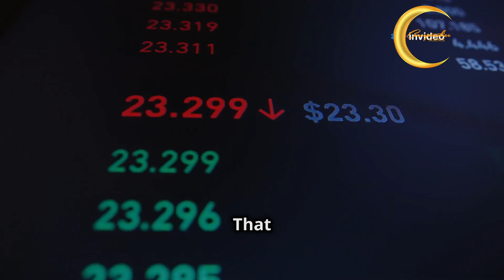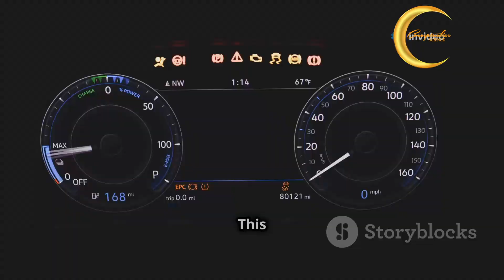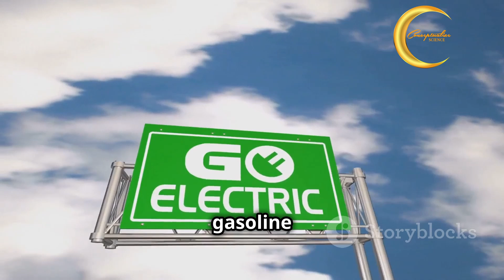Fossil Fuel vs Electric Cars: 10-Year Cost Comparison (Toyota Camry vs Tesla Model 3)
In this video, we break down the 10-year cost comparison between a Toyota Camry and a Tesla Model 3. Which is the better choice for your wallet in the long run? We compare fuel, maintenance, insurance, depreciation, and more to help you make an informed decision. Will the electric Tesla save you money or does the tried-and-true Toyota still come out on top? Watch to find out!